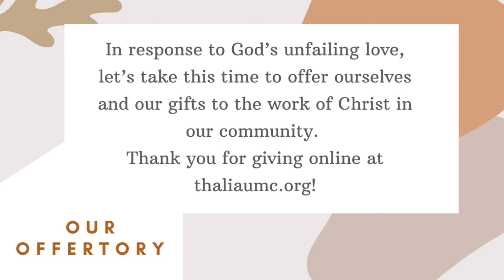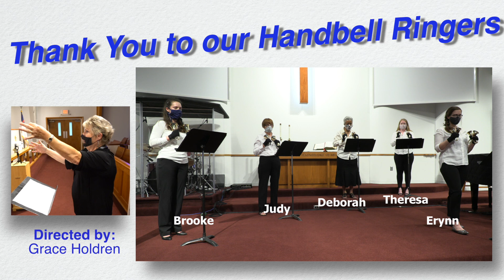Some People Change (Traditional Worship)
Moses was almost murdered by the Israelites for dragging them into the desert to die of hunger and thirst. But, something changed. Moses eventually sticks his neck out for these people who grew to resent him. He changed. Not on his own of course.

Worship with us this week as we praise the One whose grace is still transforming lives. We'll be reading from Exodus 32 and the story of the Golden Calf.

This is the Traditional Service for October 11, 2020 at Thalia UMC.

P.S. Happy Birthday, Mama!

Lyrics projected under CCLI license # 11346606